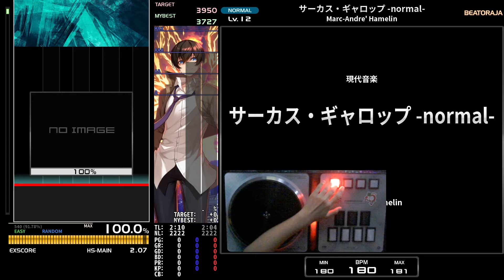[発狂BMS] ★7 サーカス･ギャロップ -normal- RANDOM EX-HARD CLEAR